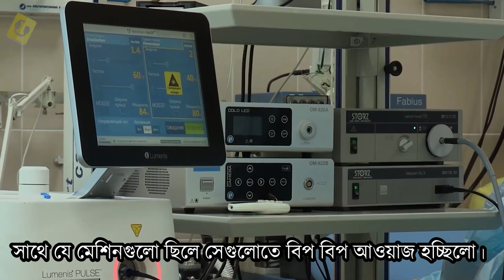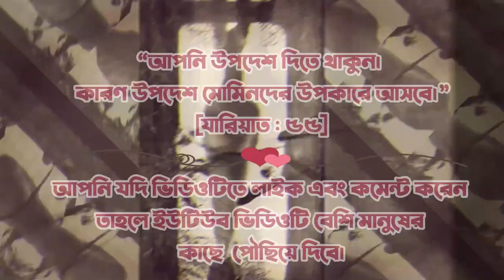দূরুদ এবং ইস্তিগফার পাঠের উপকারিতা (True Story! Benefits of Durood & Istighfar. - Tuaha ibn Jalil)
দূরুদ এবং ইস্তিগফার পাঠের ফজিলত/উপকারিতা
True Story! Benefits of Durood & Istighfar.